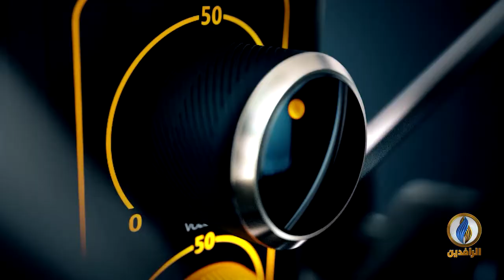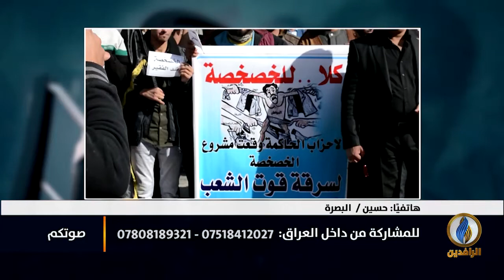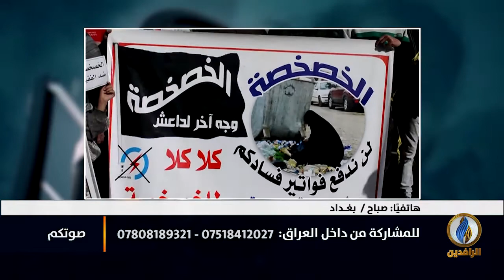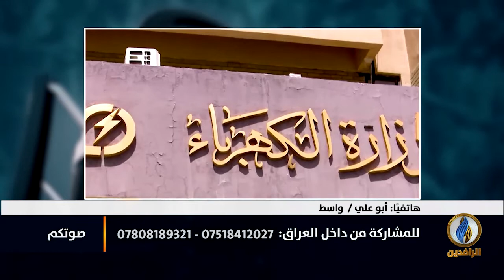صوتكم | ما هي أسباب استمرار تدهور التيار الكهربائي في العراق؟